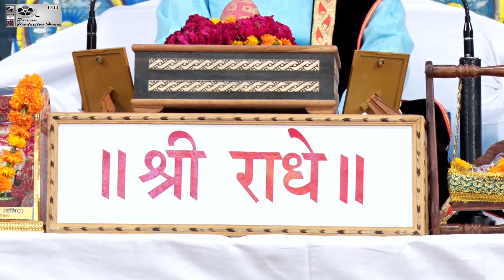मेरे कान्हा पे टोना कर गयी, गवालिन मस्तानी - Shri RamKrishan Sastri Ji - Parveen Production House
मेरे कान्हा पे टोना कर गयी, गवालिन मस्तानी - Mere Kahna Pe Tona Kar Gayi Gwalin Mastaani - Shri Ramkrishan Sastri Ji - Parveen Production House

➤Song Name :- मेरे कान्हा पे टोना कर गयी, गवालिन मस्तानी
➤Singer Name:- Shri RamKrishan Sastri Ji
➤Copyright :- Parveen Production House

(भजन संध्या एवं किसी भी धार्मीक कार्यक्रम की  वीडीयो षूटिंग करवाने व चैनल पर चलवाने के लिए सम्पर्क करे 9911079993)